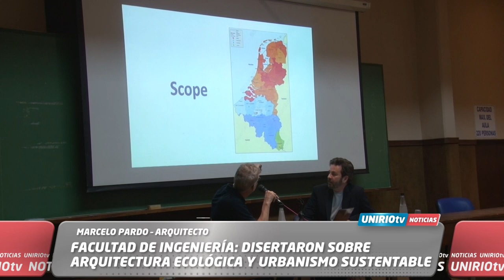FACULTAD DE INGENIERÍA: DISERTARON SOBRE ARQUITECTURA ECOLÓGICA Y URBANISMO SUSTENTABLE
MARCELO PARDO – ARQUITECTO
UniRio TV
Universidad Nacional de Río Cuarto
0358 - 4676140